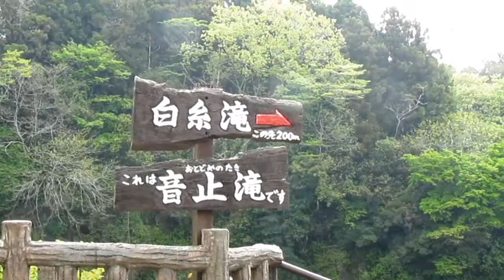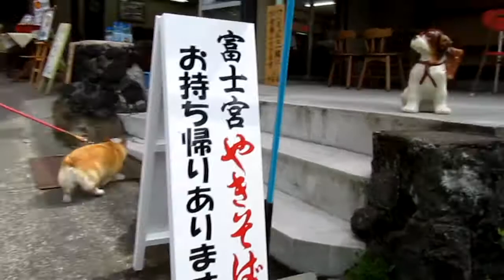Welsh Corgi Azuki ☆コーギーあずきの富士山と白糸の滝☆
Azuki went to Mt. Fuji.
2010/05/3-4で富士山５合目と白糸の滝に行ってきました。
富士山の５合目にはまだ雪が残っていましたよ(^。^)
道の駅なるさわで一泊した後、白糸の滝へ移動。
白糸の滝はマイナスイオンたっぷり・・・・(^.^)
また行こうね・・・by Azuki